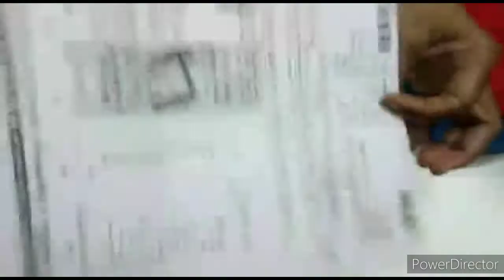DIY...Ganapathi chaturthi decoration idea/how to make ganapathi makhar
We made this craft specially for the ganapathi chaturthi special